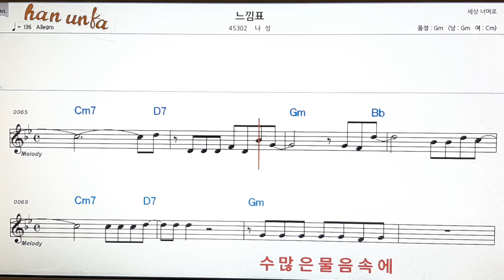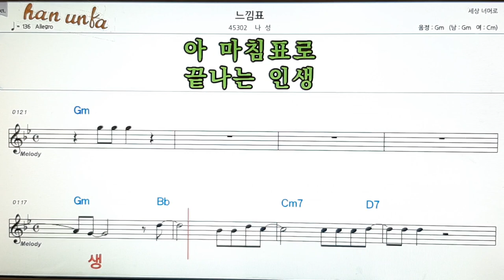느낌표/나성👍노래 반주, 코드 악보,가라오케💋Karaoke*Sheet Music*Chord*MR